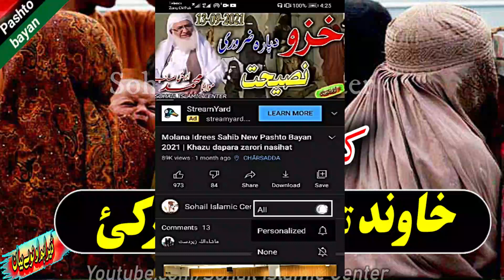kama khaza che khawand ta jwabona warkai | Molana Abdullah Farooqi sahib new pashto bayan 2022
MOLANA SHIKH IDREES SAHIB PASHTO BAYAN 2020

Shekh ul hadees molana m idrees sahib juma bayan 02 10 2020,
molana idrees sahib pashto bayan
shekh ul hadees molana m idrees sahib
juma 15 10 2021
molana idrees sahib 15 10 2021
juma 22 10.20
molana idrees sahib rabi ul awal
molana idrees sahib
hozoor s a w nasab mubarak
shajar nasab
sora ikhlaas maqsad
molana idrees sahib juma 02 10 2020
juma bayan 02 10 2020
molana idrees sahib juma bayan
molana idrees sahib bayan
molana shikh idrees sahib
khazu dapara zarori masail
pashto bayan
pashto bayan 2020
pushto bayan